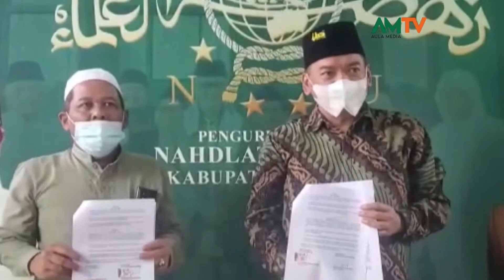JOMBANG - PPKM DAERAH MULAI DI BERLAKUKAN